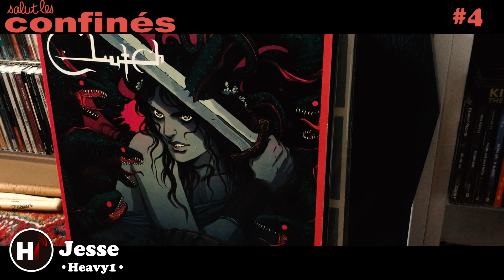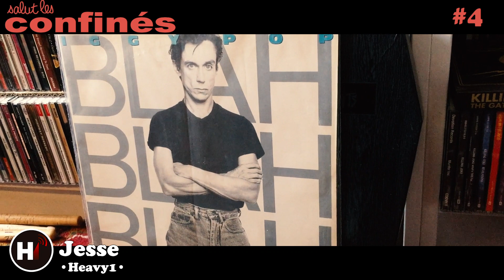Salut les confinés ! #4 : Jesse (Heavy1, Hard Force)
Pendant cette période de confinement obligatoire, nos équipes ont décidé de vous proposer de petites play-lists de suggestions à écouter. Aujourd'hui : Jesse (Heavy1, Hard Force).